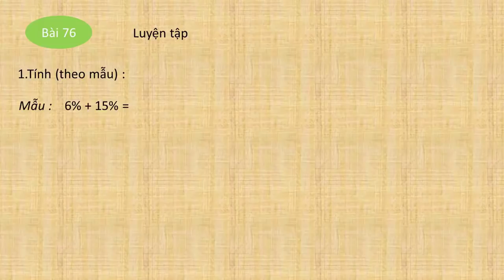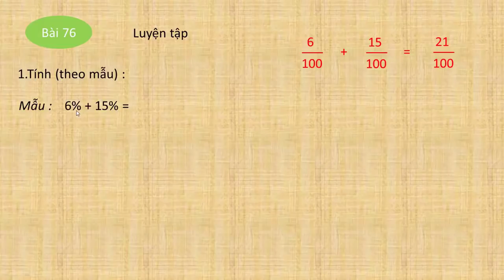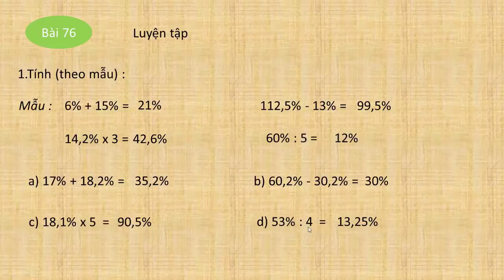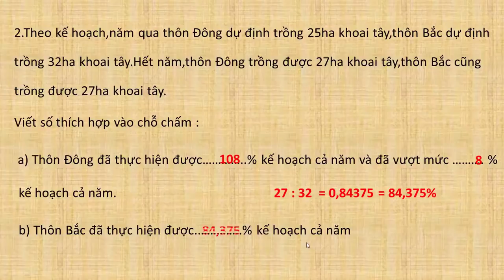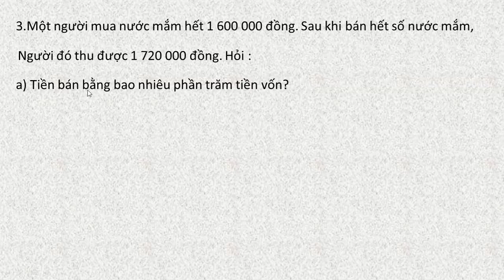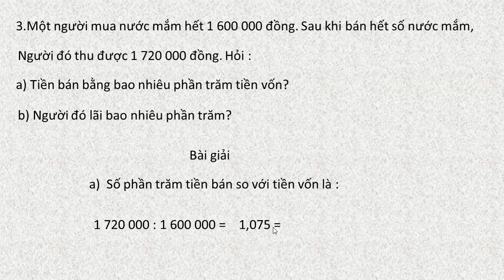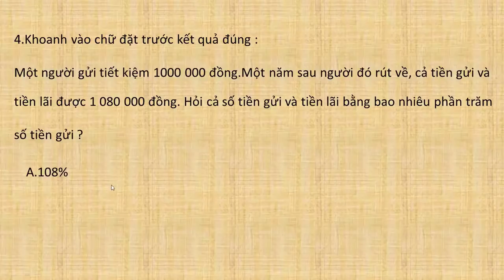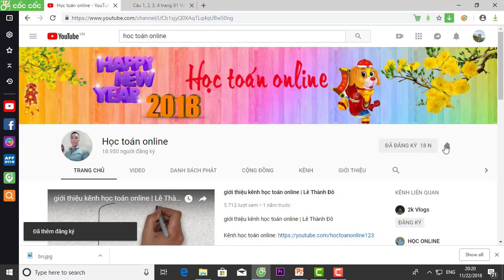vở bài tập toán lớp 5 bài 76 trang 92 luyện tập (phiên bản đầy đủ)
vở bài tập toán lớp 5 bài 76 trang 92 luyện tập tỉ số phần trăm (phiên bản đầy đủ)